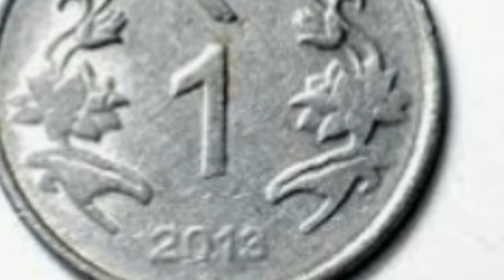வீட்டிலேயே மஞ்சள்/களிமண் பிள்ளையாரை கரைப்பது எப்படி? / விநாயகரை வீட்டில் வைத்து வழிபடும் முறை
வீட்டிலேயே மஞ்சள்/களிமண் பிள்ளையாரை கரைப்பது எப்படி? / விநாயகரை வீட்டில் வைத்து வழிபடும் முறை  / விநாயகர் சதுர்த்தி / விநாயகர் சதுர்த்தி 2020 / விநாயகரை கரைத்தல் / விநாயகரை கரைத்தல் எளிய முறை